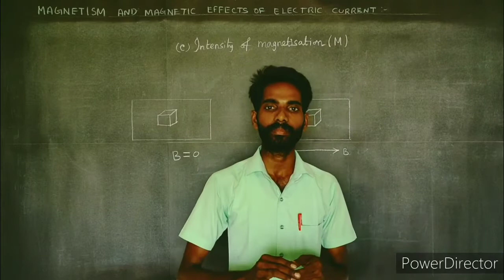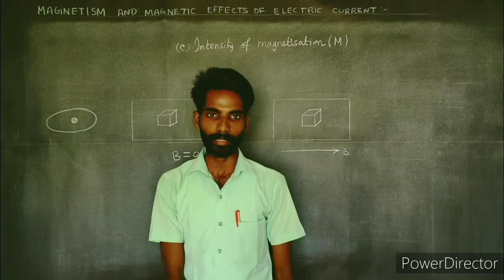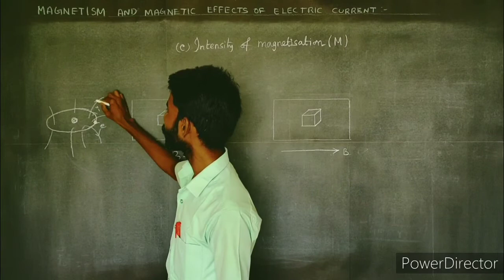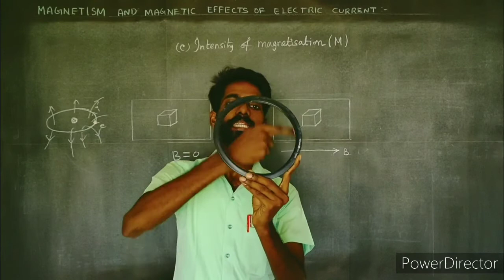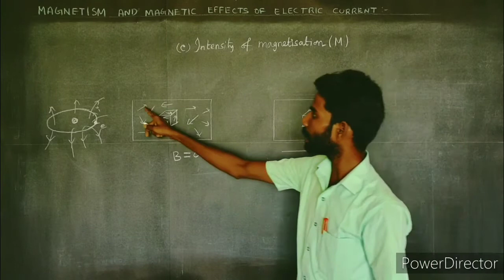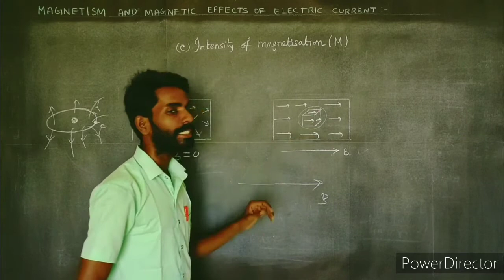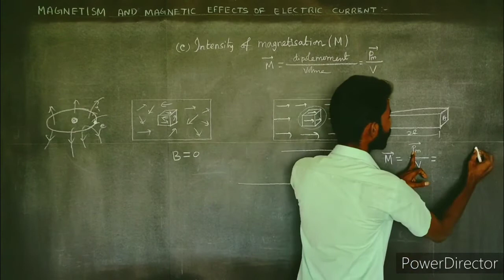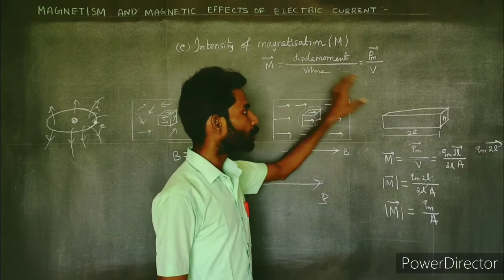Intensity of magnetism